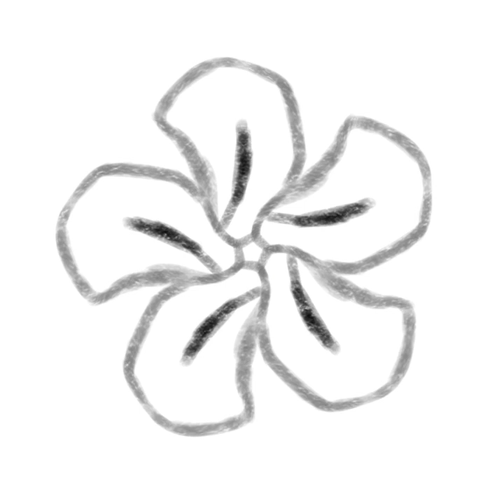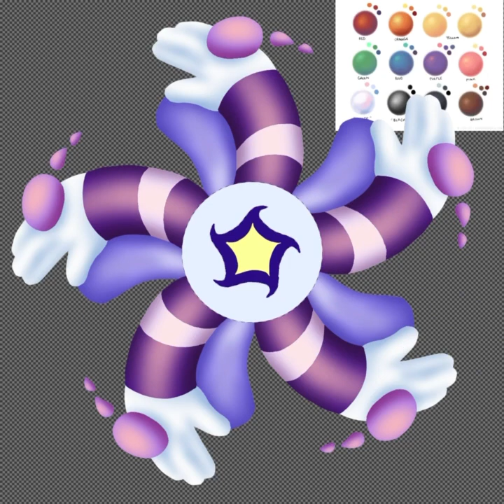Parrywinkle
Speed draw of a character I made as a Yokaimon in which she has a knack for countering any attacks both literally and figuratively from her body, building a skill that is effective and impressive! 🌸👊😝

Tribe: Charming
Rank: C
Type: Grass/Fairy
A flower who built a skull of interfering with oncoming attacks that try to damange her petals or pick her off her leaves, an impressive of using offense as a defense. So if you are ever inspirted by her, you may tend to counteract every action or respond that people throw at you, when most of the time, they aren’t. 😠🌸✋

Parrywinkle: パリー！パリー! (Parry! Parry!)